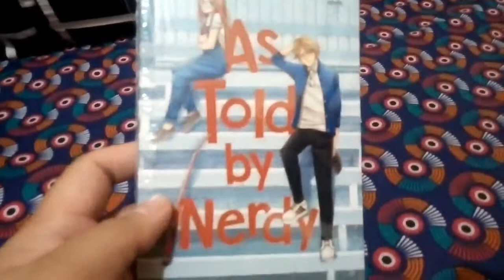As Told by Nerdy by TSUBAME Book Unboxing Video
Story Plot:
Sarah "Nerdy" Littman is yout typical Highschool nerd-geeky glasses, straight As, the works. Her social life is limited to hanging out at the cafeteria with her best friend, Becky Tyrone, as she tries to avoid being bullied by her arch nemesis, Matt Adams.
When Superstar Leon Walden transfers to their school pretending to be just another regular student, Sarah's life is completely turned upside-down, much to her chagrin. Things get even more complicated when Leon moves in next door and deliberately befriends her. And when Sarah finds herself falling for the teen star, she learns that there is no mathematical equation or scientific formula that can help her sort out her feelings.

Written from Wattpad by TSUBAME
Book Design & Illustrations by James John Andres
From PopFiction Teen Fic, An Imprint of Summit Publishing Inc.
195php in all bookstores nationwide.
16+ and above are allowed to read this book.